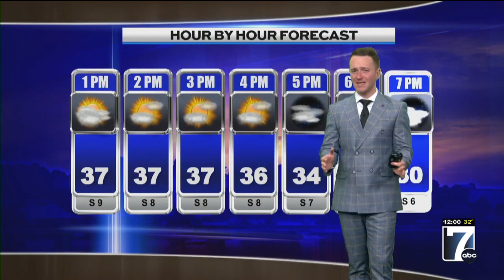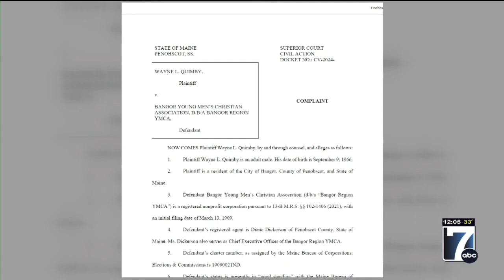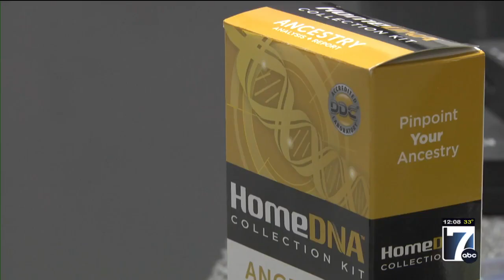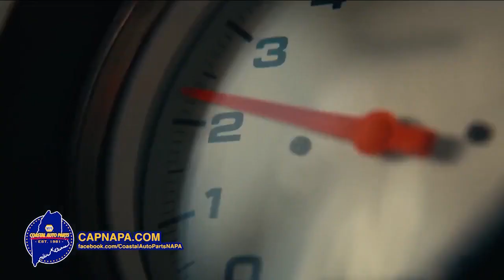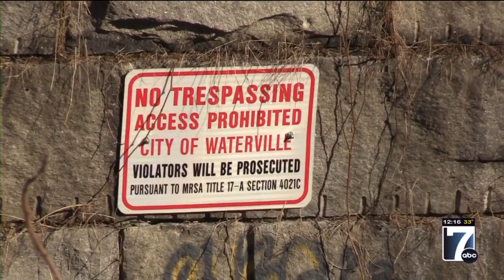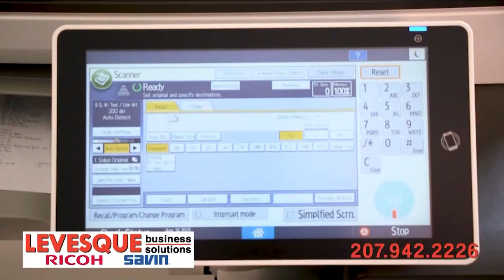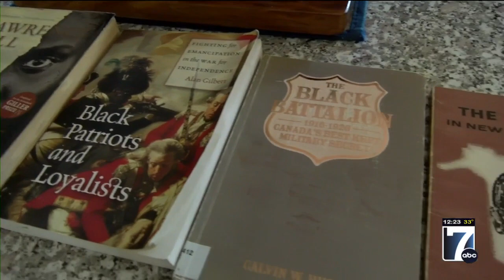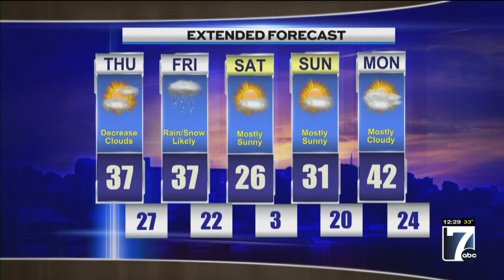WVII 12pm News Thursday, 02/22/2024